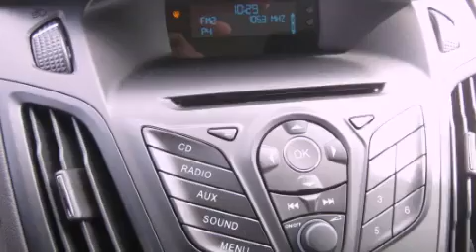2012 Ford Focus Seattle WA 98125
Year : 2012
 Make : Ford
 Model : Focus
 Engine : 2.0L I4 DOHC 16V
 Trans . : Automatic
 Exterior : Oxford White
 Miles : 25
 Interior : Charcoal
 Stock : 120915